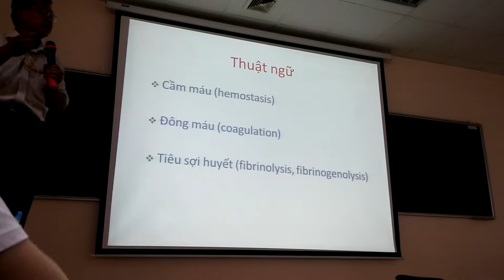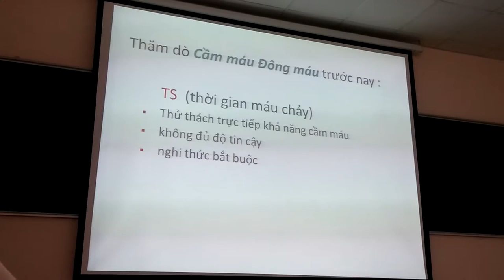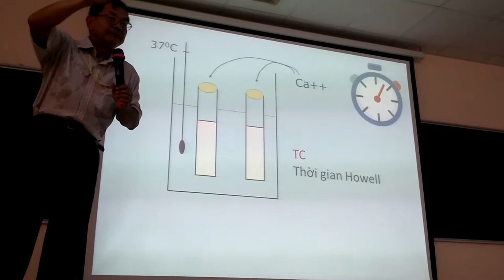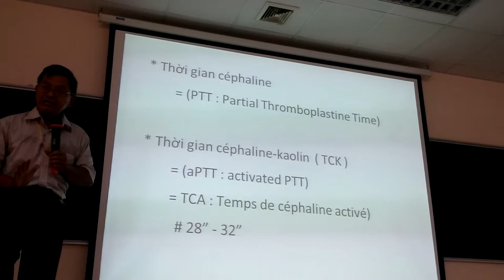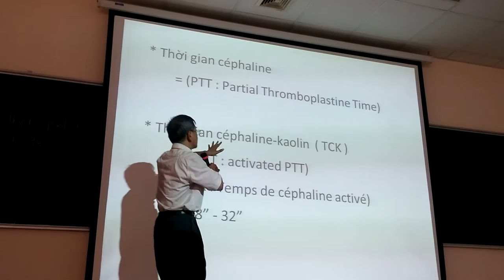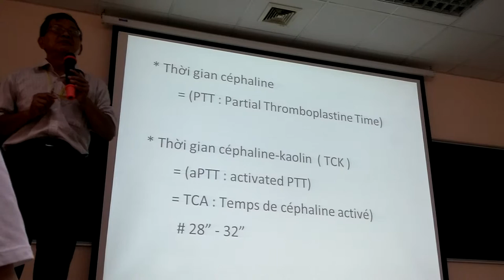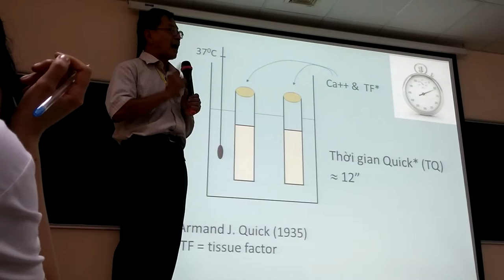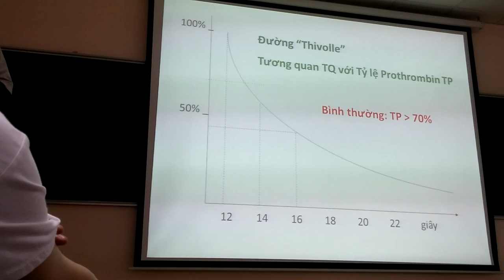Cận lâm sàng xn đông máu 2